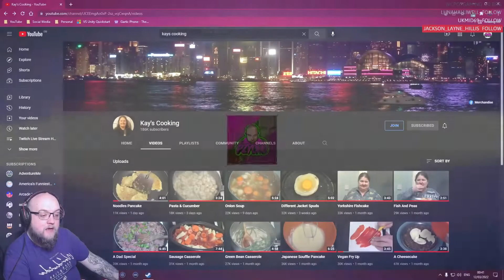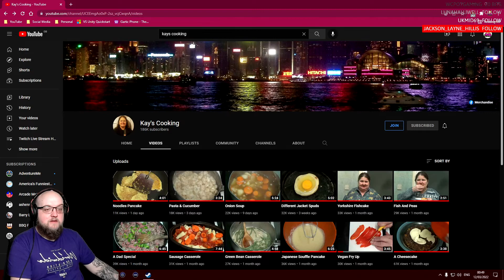Noodles Pancake | Kay's Cooking Reaction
This is not ok.

No hate towards Kay's Cooking, she might not be a good cook but it makes for great content for idiots like me to react to. If you enjoy the content I'm reacting to then please head over and show their channel some love:

Thumb it up! Love the video? Can't get enough? Hate it? Tell someone who cares ;)

I'm a variety streamer and old school gamer.  I've been playing video games for a long time and I know how fun and frustrating they can be, which is what keeps bringing us back.  I've been around since the beginning of YouTube and started my channel in 2016, I've learnt a lot over the years except how to become popular on YouTube.  The grind is real just like real life.  I'm also a Software Developer, a dad and a nutcase.  Enjoy life as best as you can, why not watch another video :)